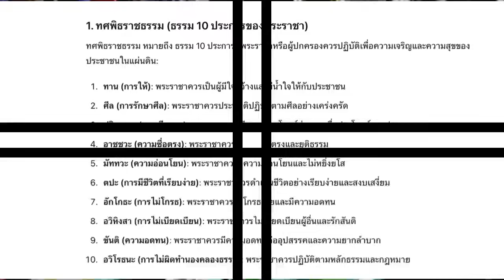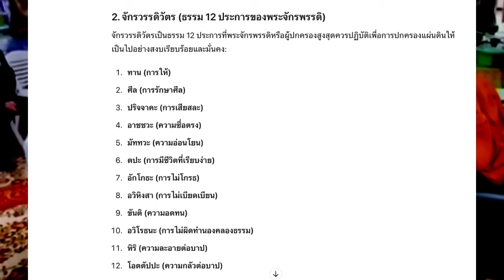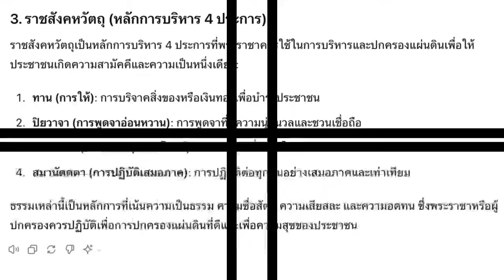ดร. ทักษิณ พบพระพยอม-ธรรมราชามีจริงไหม? โดย ดร. เพียงดิน รักไทย 27 พฤษภาคม 2567